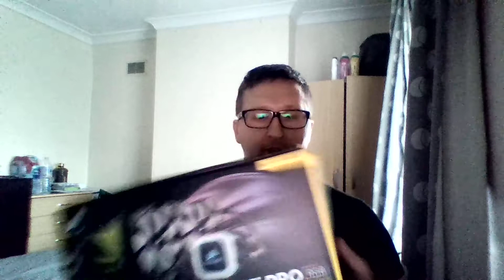My PC Build In 2019 Part 1 / Corsair H115i PRO AIO Review.